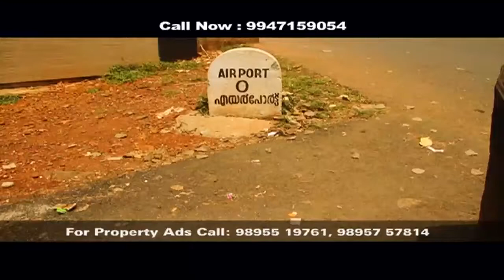Khalidh (Venu) Kozhikode.mp4